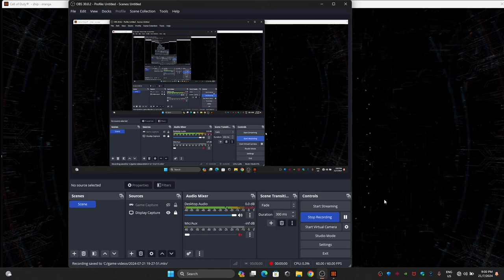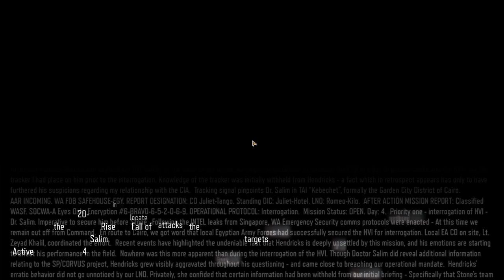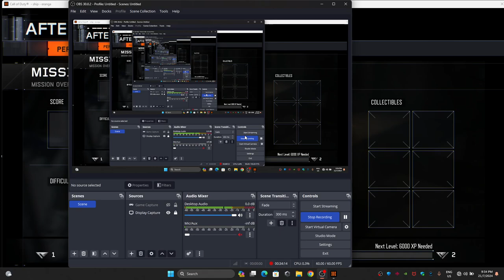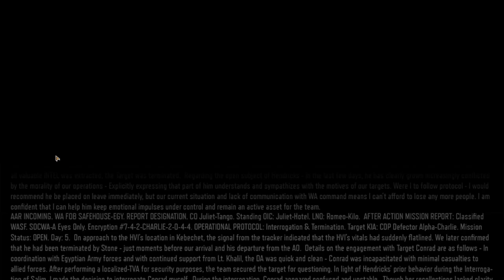I played Black Ops 3 in 2024 and it's still INSANE #4 #2024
Dive into the action as I take on the battlefield in Call of Duty: Black Ops 3, even in 2024! Experience the nostalgia and adrenaline rush of this iconic shooter that continues to deliver insane gameplay Watch as I navigate through intense matches, showcasing epic plays, skillful maneuvers, and heart-pounding moments. Join me on this wild ride through maps that have stood the test of time, proving that Black Ops 3 is still a force to be reckoned with! #4 #2024